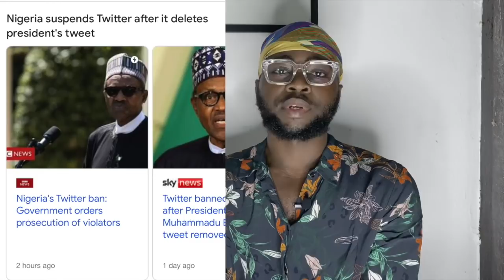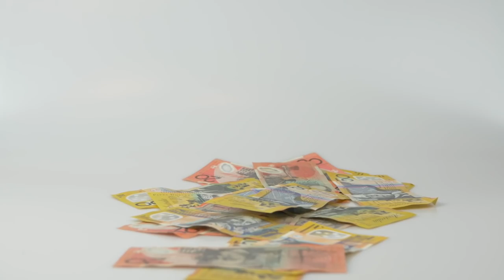The true reason behind the Amalgamation of Nigeria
In this Short documentary, we unravel the true reason behind the amalgamation of Nigeria.